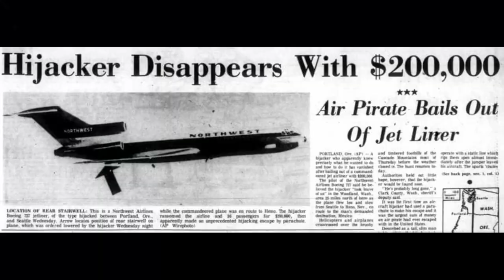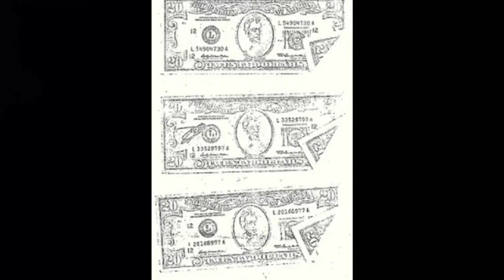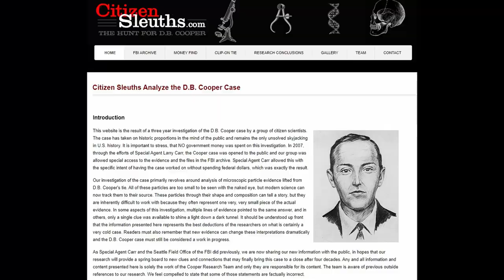D.B. Cooper Hijacking : One of the Most Notorious Mysteries in FBI History : Drunk Mysteries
YO! How much would someone have to pay you to parachute out of a plane?